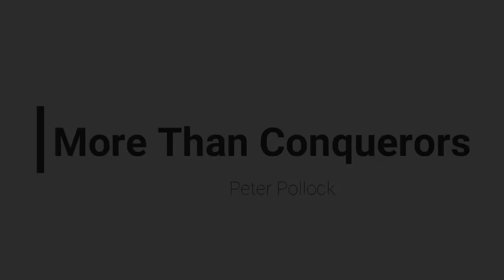Peter Pollock - More than Conquerors